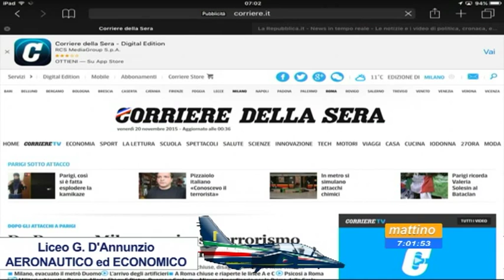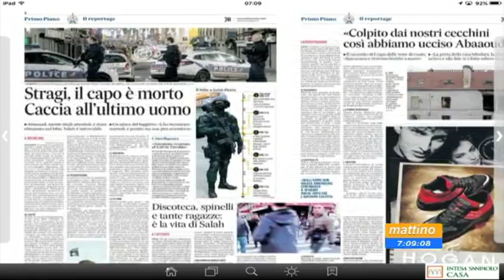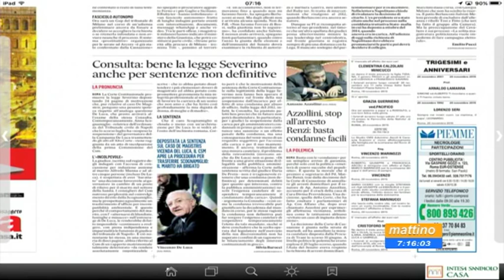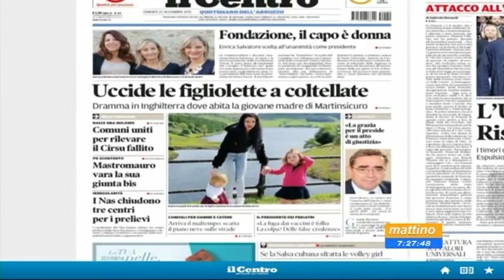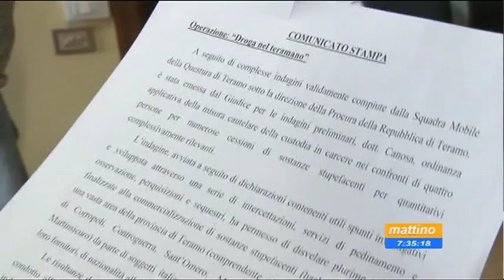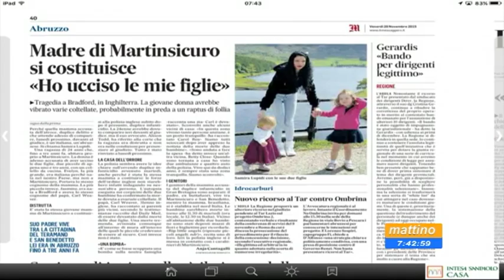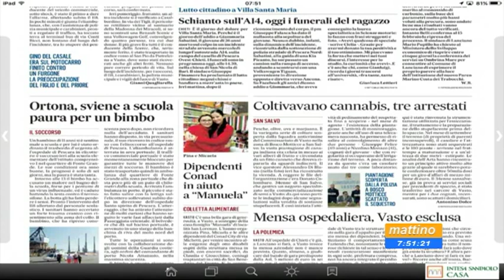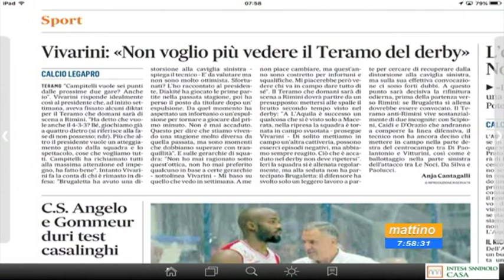Mattino 6 - Rassegna stampa - Venerdi 20 novembre 2015